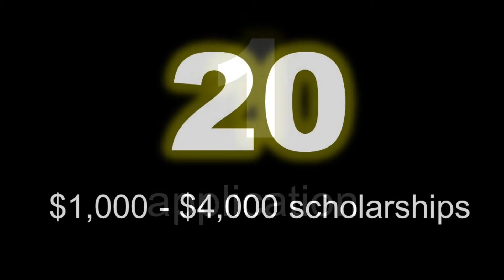2021 Mountain Parks Electric Scholarships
MPE's 2021 college/vocational scholarships. Twenty $1,000-$4,000 scholarships. Application deadline: March 5, 2021.